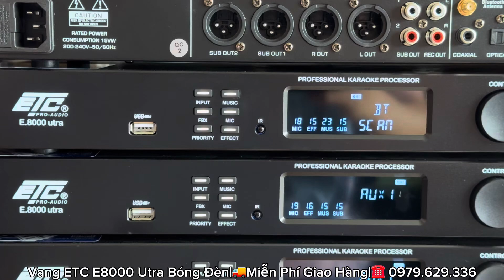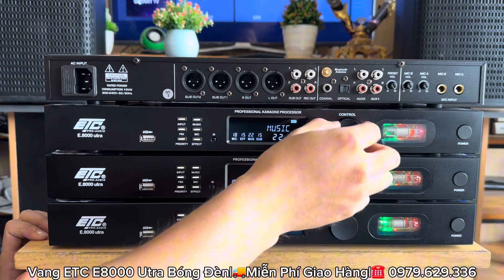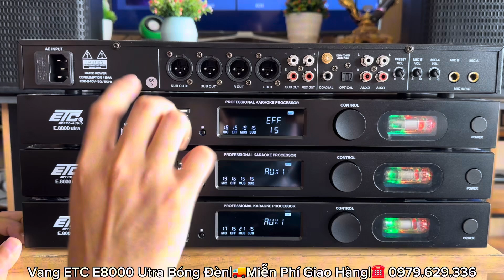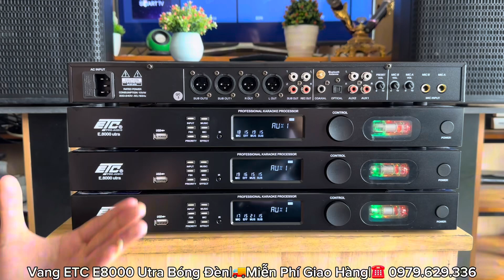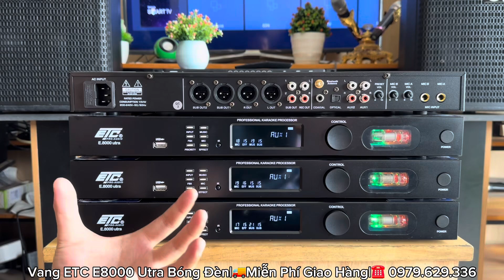Hát Cực Hay Với Vang ETC E8000 Utra Bóng Đèn Chất Âm Hay Hàng Chính Hãng ☎️ 0979.629.336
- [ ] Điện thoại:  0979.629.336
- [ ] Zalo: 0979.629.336